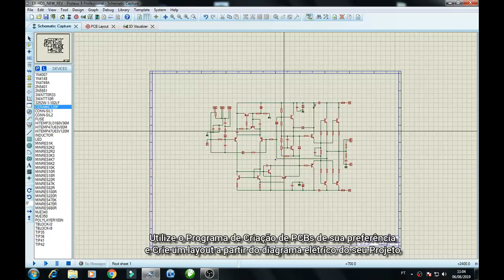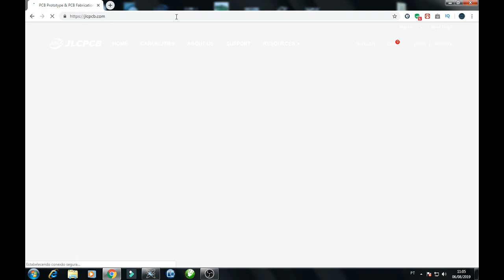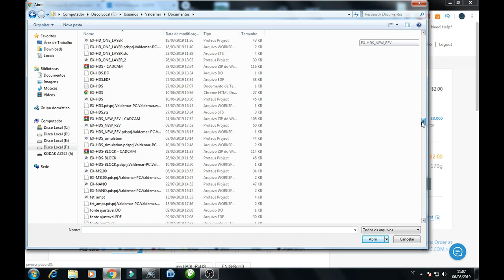Nova Versão do Amplificador HDS! Ficou incrível! Confira!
5 pcbs com qualidade profissional a $2 dólares!